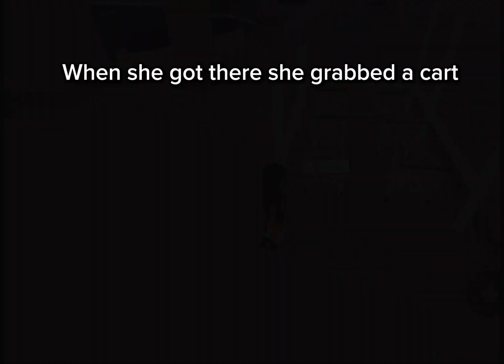Scary roblox story but I made it up